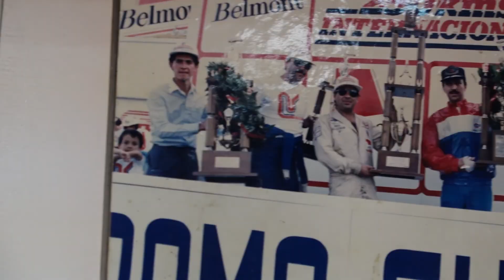¿Quien es Roy Valverde?